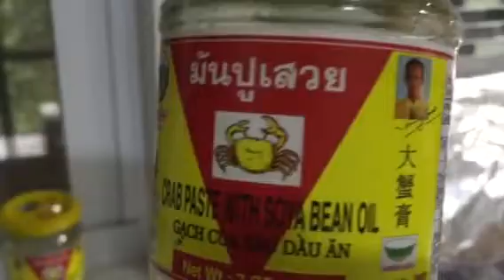Canh bún tôm cua - New York (P.2) / Shrimp paste, fish tofu noodle soup (P.2)